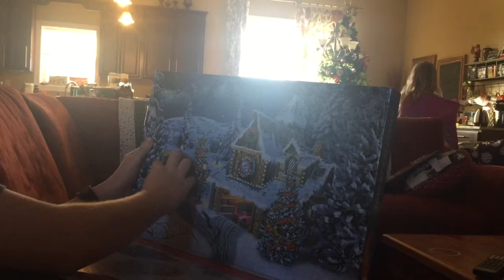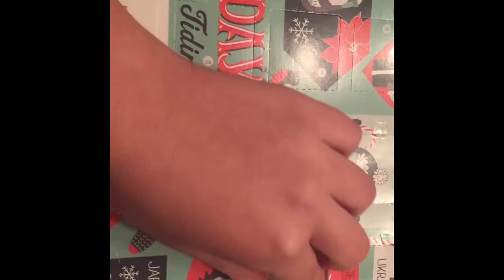Vlogmas Day 12!